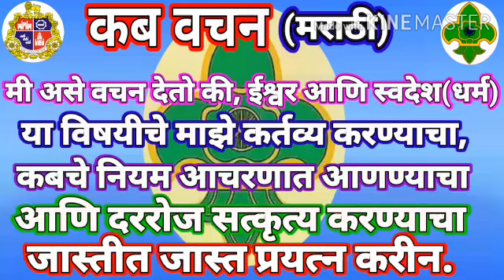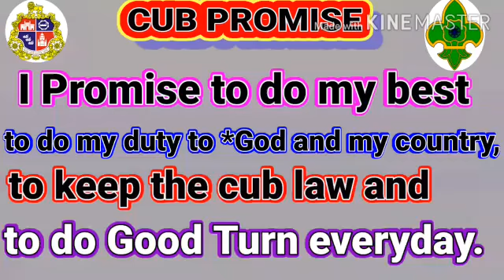कब वचन व ध्येय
भारत स्काऊटस् आणि गाईडस्, दक्षिण व उत्तर मुंबई म. न. पा. जिल्हा संस्था.